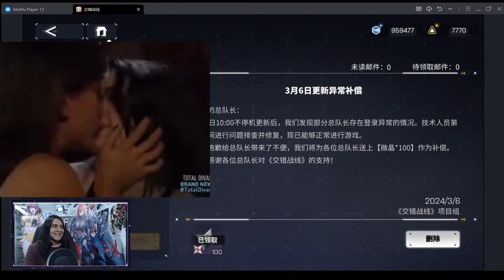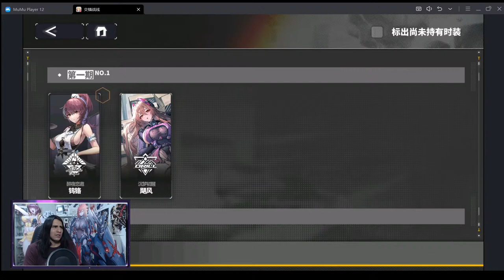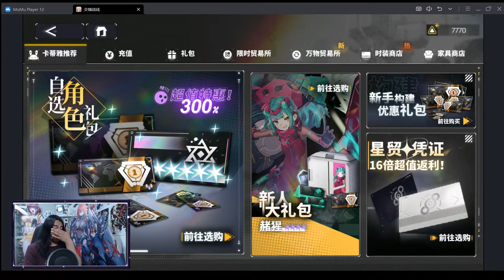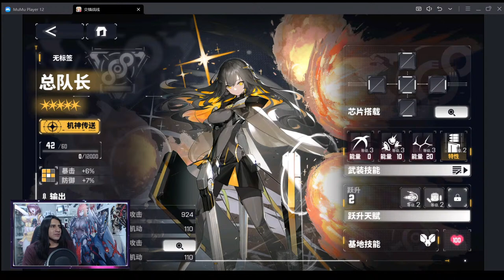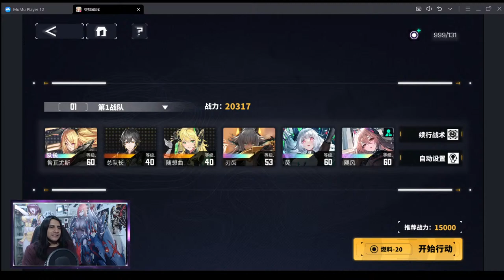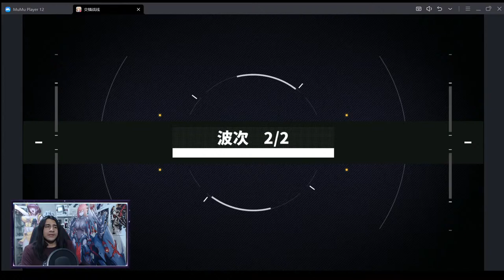¿Que paso con Este juego? CROSS CORE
si te ha gustado el contenido, no olvides darle like, ¡ Suscríbete al canal para más contenido relacionado con videojuegos y mantente actualizado con las últimas novedades del fascinante mundo de los juegos rpg gratuitos!

¡Espero verte en los comentarios compartiendo tu opinión y tus logros en tus juegos Gacha - RPG - Free to play F2P Favoritos.

🎮🎮 el emulador que uso para jugar juegos para android en pc 🎮🎮

MUCHAS GRACIAS

Grupo de telegram kof : @KOFASNEWFACE